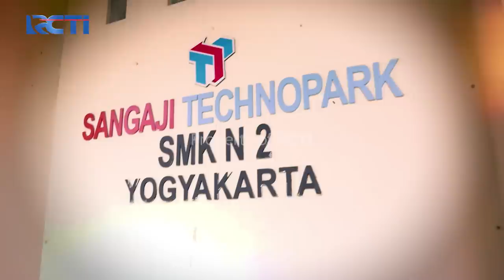Gemes Banget, Kiano Mau Daftar Ke Salah Satu Sekolah Di Jogja! - Bapau Asli Indonesia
Papah Baim iseng banget! main masuk aja ke sekolah, bilangnya mau daftarin Kiano sekolah disitu hahaha. Tapi niatnya kan baik, mau silaturahmi dengan para guru-guru disana
Perjalanan Razi & Jane mencari dukun santet dimulai! Streaming di Vision+